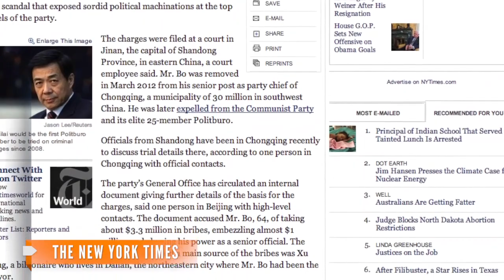China Charges Embattled Ex-Politician Bo Xilai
The man at the center of one of China's biggest political scandals has been charged with bribery, corruption and abuse of power.